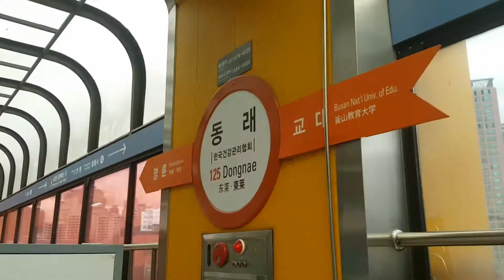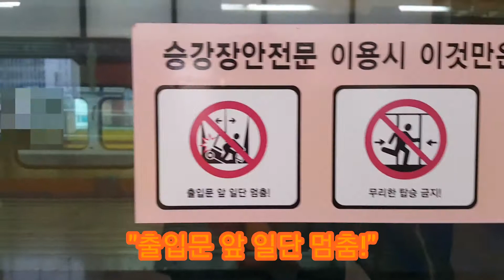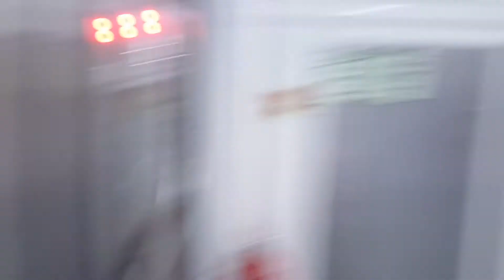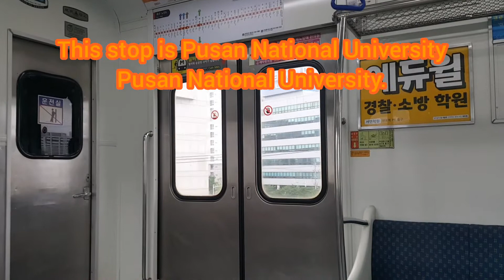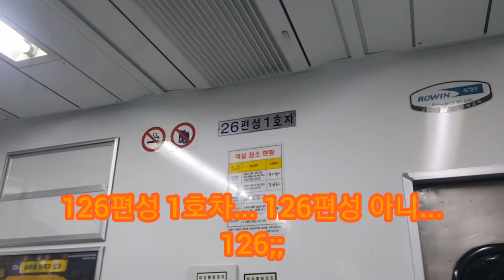송정운의 월드 투어 23 : 부산교통공사 1호선 탑승기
부산교통공사 1호선 지상구간 영상입니다.
부산교통공사 1호선 지상구간
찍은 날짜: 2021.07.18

0:00 시작
0:04 탑승할 노포행 열차를 기다리고 있습니다.
2:13 탑승할 노포행 열차가 들어오고 있습니다.
3:12 부산교통공사 1호선 126편성 열차 탑승!
3:40 동래역 출발(발차)
3:50 동래~명륜
4:24 명륜역 도착(정차 중)
4:56 명륜역 대기
5:20 명륜역 출발
5:29 명륜~온천장
6:05 온천장역 도착(정차 중)
6:47 온천장역 대기
7:16 온천장역 출발(발차)
7:22 온천장~부산대
8:01 부산대역 도착(정차 중)
8:43 부산대역 대기
9:14 부산대역 출발(발차)
9:22 부산대~장전
9:55 장전역 도착(정차 중)
10:37 장전역 대기
11:03 장전역 출발(발차)
11:12 장전~구서
12:09 구서역 도착(정차 중 | 구서역에서 내릴겁니다.ㅋ)
12:45 구서역에서 내리고 부산교통공사 1호선 126편성 열차 발차영상
13:30 할 말 듣고 인사하고 끝! -The End-

《채널추천》
-대중교통 영상 공작소-